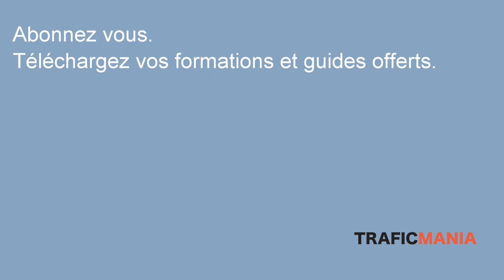Réussir un business avec espace abonnement